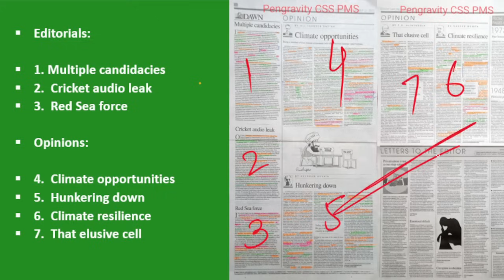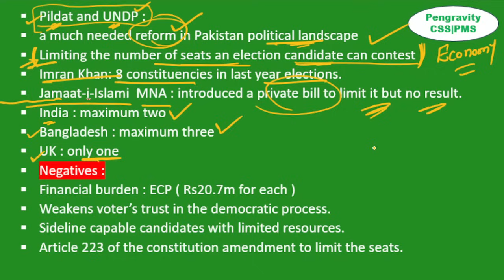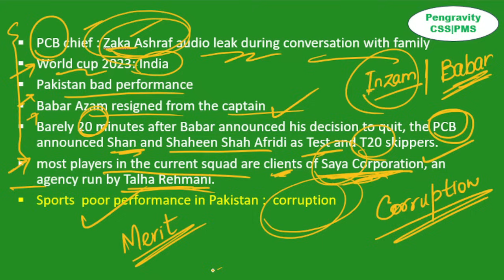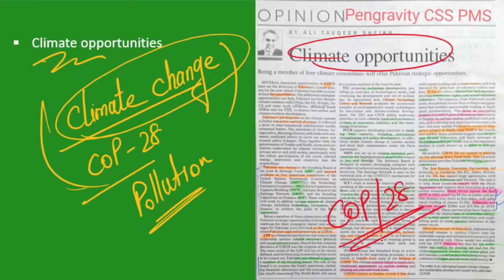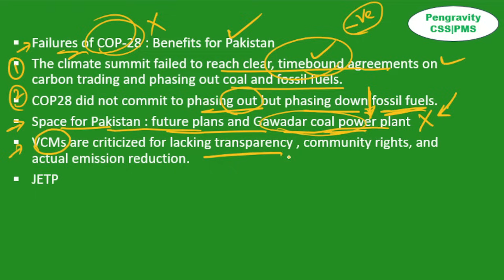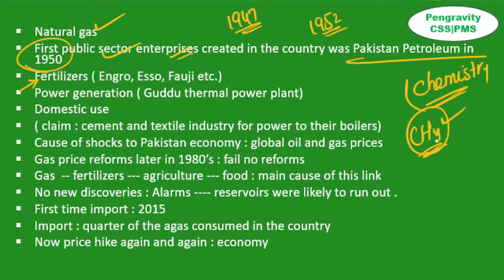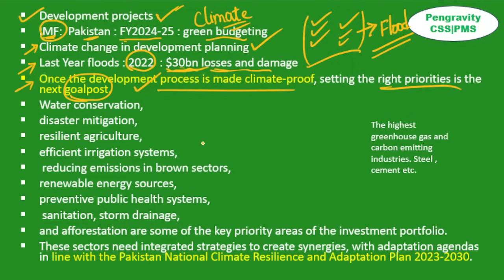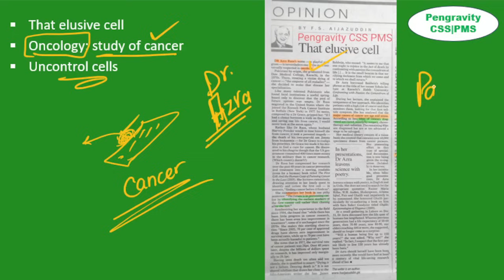DAWN EDITORIAL + OPINION ANALYSIS: 21st December, 2023: Pengravity CSS|PMS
DAWN EDITORIAL ANALYSIS: 21st December, 2023: Pengravity CSS|PMS

The Dawn Newspaper Editorial and Opinion Analysis for 21st December 2023 - In this lecture, we will analyse the daily editorials and opinions from The Dawn Newspaper for 21st December 2023. The Dawn Analysis videos are relevant for the CSS PMS Civil Services Examination 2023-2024. The aspirants are advised to watch the entire The Dawn Newspaper Editorial and Opinion Analysis lecture for a better understanding of Current Affairs. The Dawn current affairs video lecture covers a detailed analysis of Daily Current Affairs. All the important opinions and editorials of The Dawn are covered strictly from the perspective of CSS/PMS/CJ and other government jobs exams.

Topics:
Introduction: (0:00)

Editorial:
1.   Multiple candidacies(02:45)
2.  Cricket audio leak(10:54)
3.  Red Sea force(14:13)

Opinions:
 4. Climate opportunities (20:28)
5.  Hunkering down(32:42)
6.  Climate resilience (38:21)
7.  That elusive cell (46:52)

 End: (48:05)

Happy learning
@Pengravity CSS|PMS
ProxyWarsRoleofExternalElements EconomicConditionsofPakistan, theMostRecentEconomicSurvey, thePreviousandCurrentBudgets theProblemsandPerformanceofMajorSectorsofEconomy TheRecentConstitutionalandLegalDebates, theLatestConstitutionalAmendmentsandImportantLegislations, LegalCasesandtheRoleofHigherCourts. ThePrevailingSocialProblemsofPakistanandtheStrategiestoDealwithThem s#Poverty